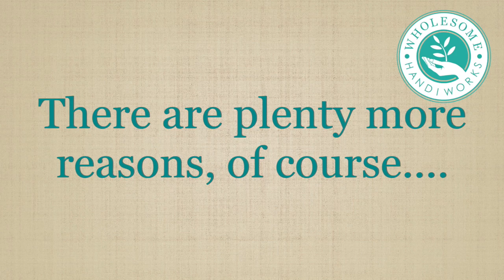Reasons WHY you should start your own APOTHECARY (besides to be more like Claire from Outlander)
Wondering how to feel more like Claire from Outlander? ;-)  How to be a "Healer" and treat your family's minor ailments more naturally? Looking for a cheap new hobby? Just looking for some good clean fun and/or excuses to get outside with your family?  Then you're not alone, and you're in good company!

Here I'll share with you my top reasons to CONSIDER starting your own Home APOTHECARY.
See if any seem intriguing to you!

NEXT - be sure to watch the following video where I show you 5 EASY steps to getting yours actually STARTED!!